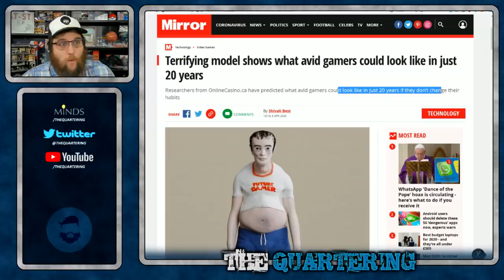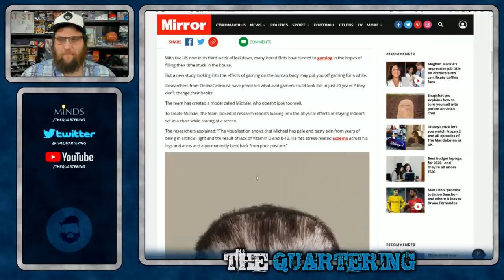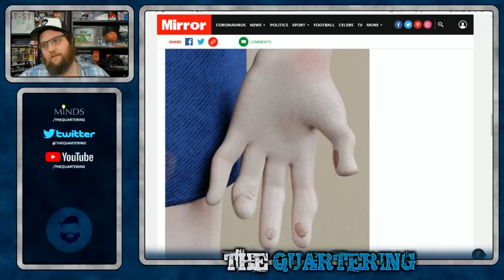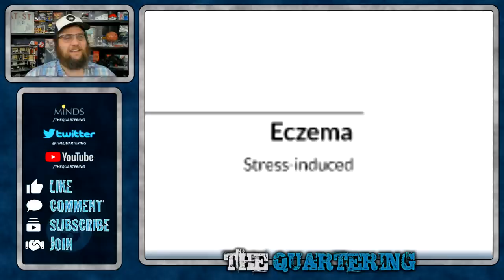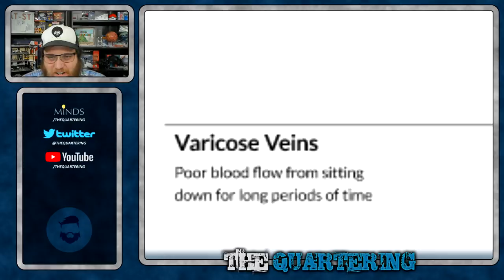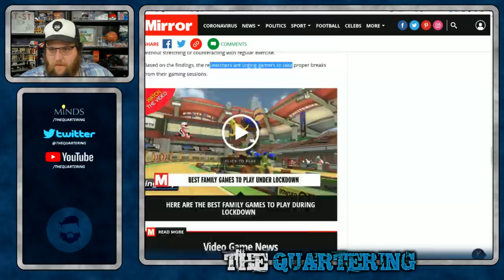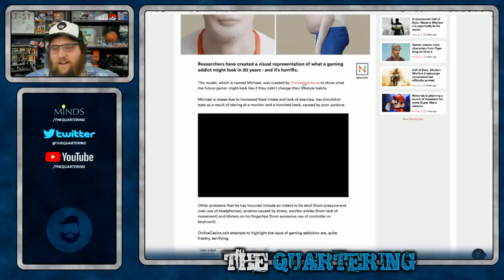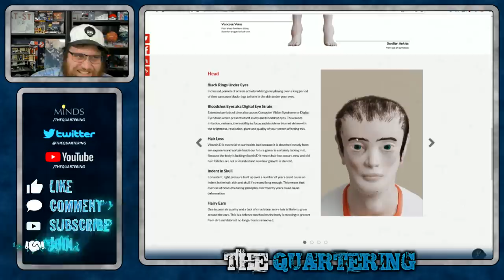The HORRIFYING Future For Gamers Revealed! You Are In GREAT Danger!!!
Everyone needs to stop playing videos games RIGHT NOW!  You will look exactly like this dude "Michael" if you don't put down the video games immediately!